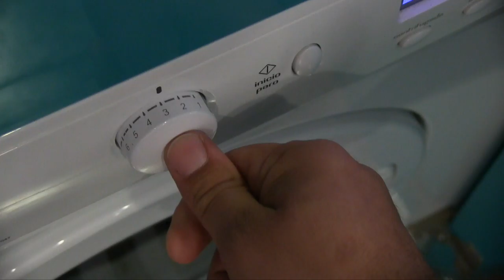Energía y electrodomésticos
Reportaje Vida Eco sobre cómo reducir el consumo de energía en el hogar con el uso sostenible y consciente de los electrodomésticos, emitido en el programa de televisión Ecoperiodismo TV de la cadena EMA RTV para todas las emisoras locales de Andalucía.